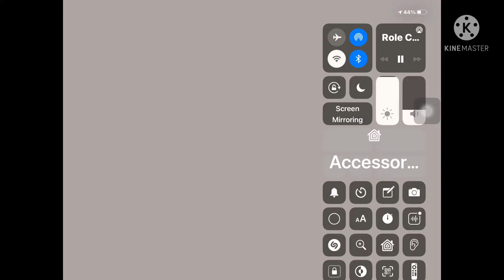Funny moments 1